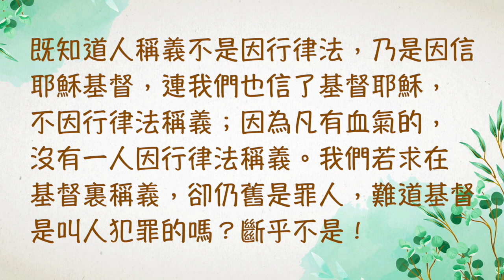『聖經加油站』2024.05.28 加拉太書第2章 全純的福音 徐凱萍小組長